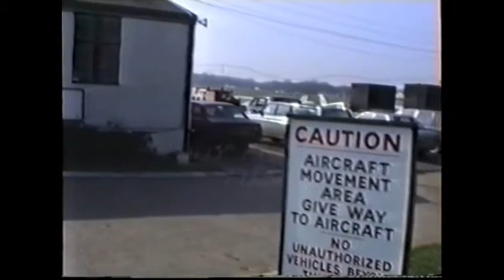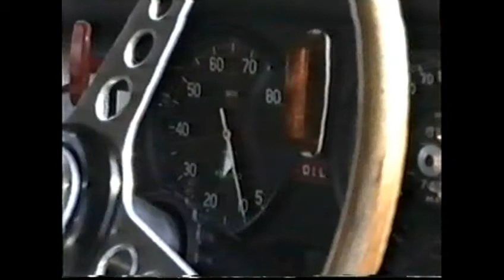THE KEN BAKER CAR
Ken (Desmond) BAKER died just prior to Christmas 2009.  He will be remembered not only as a gentleman, a raconteur, mine host of the Green Man at Navestock and good friend and neighbour but for his many hidden attributes: Multi linguist, Gold medal Ballroom dancer etc. etc.

A WW2 pilot, flying medical supplies into battle zones and being shot down on more than one occasion, Ken survived to tell the tale. He started his own factory after the war manufacturing Air conditioning ductIng, supplying the likes of the Ford Motor company.  It was during this period, the most financially stable of his life, that he purchased his JAGUAR E TYPE registration 7 CXW.

Ken took his car to Stapleford Airfield, basically to show it off and entered it into a hill climb competition, easily winning in it's class.  This was the start of a sparkling career for Ken and his car.

He went on to race in major tournaments around the world during the 1950's and 60's, driving his beloved Jaguar and a Ford Mustang and battling against such names as Moss, Surtees and Hill.  Ken, in 7 CXW went on to be the most successful E Type racing driver of all time !

Ken and his car have been immortalised by CORGI in their 'WINNERS' series and although no longer on general sale, they are still turning up , being offered by collectors on Ebay.

Ken hit the International headlines in recent years when, suffering from alzheimer's, he was flown home from his house in Spain by his wife Barbara and left, with his medical notes, in Oldchurch Hospital, Romford..

Barbara was vilified by many for what was seen as a callous and heartless act although those who have not had to live with this devastating illness are not, in my opinion, qualified to pass judgement on someone who I know to have been Ken's loving and caring partner before she became unable physically and emotionally, to cope.

Whilst we cannot condone the method used by Barbara, we must, I feel, sympathise with her position and agree that, through her somewhat unorthodox actions, Ken got the best treatment and care available.

Ken  lived out his remaining years in a first class residential care home in Dagenham, mercifully,largely unaware of his surroundings or circumstances.

I took this short film of Ken when he was briefly reunited with his car in the 1990's when it was brought back to Navestock by the current owner Paul WEBB.  It was filmed directly onto VHS on an old Panasonic video camera, so don't expect too much !. Paul had lovingly restored the car and returned it to the 'spec' that Ken drove it in all those years before. He still owns the car and is planning to race it again in the near future.

The light Blue Ford Anglia that Paul poses with in the film was my 'project' at the time and the photos appeared in an edition of the official JAGUAR magazine, the Anglia adding some period authenticity.

This film is dedicated to the memory of KEN BAKER:

 "Never beneath you, never above you, but always by your              side" ... Cheers Ken !

Roy Tyzack (2010)